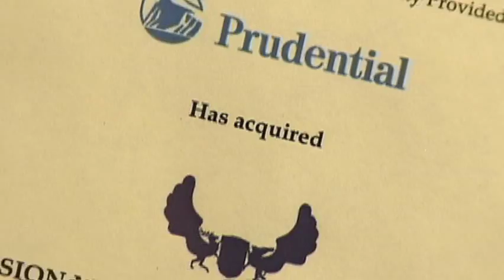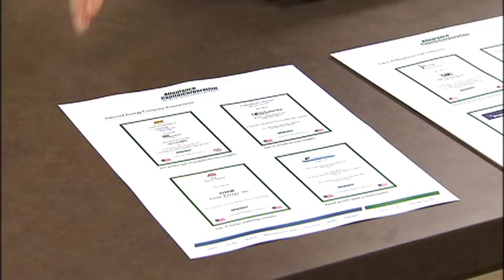Allegiance Capital Corporation, Private Investment Bankers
Allegiance Capital Corporation is a full-service investment bank specializing in the middle market (companies with revenue from $20 million to $500 million).  The firm assists private companies with every aspect of selling and financing a business, including: debt restructuring, mezzanine financing, executing leveraged buyouts, strategic partnering, consulting and other related services. The firm has won multiple awards recognizing the value it delivers to clients. Examples include: 2009 Dealmaker of the Year (Dallas Business Journal), 2008 Boutique Investment Bank of the Year (M&A Advisor), 2006 Investment Bank of the Year (Dallas Business Journal).